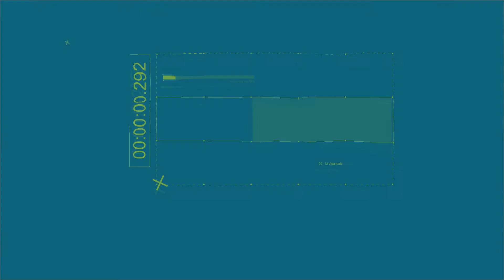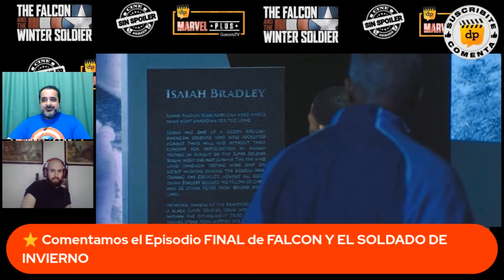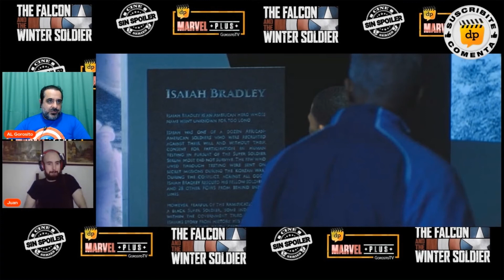FALCON Y EL SOLDADO DE INVIERNO Comentario del Episodio 6 / One World One People | MARVEL PLUS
Miranos en VIVO este y todos los DOMINGOS a las:
5:00 PM hora de Los Ángeles
7:00PM hora de Colombia / México DF
8:00 PM Este de USA
9:00 PM hora de Uruguay / Argentina
2:00 AM hora de España